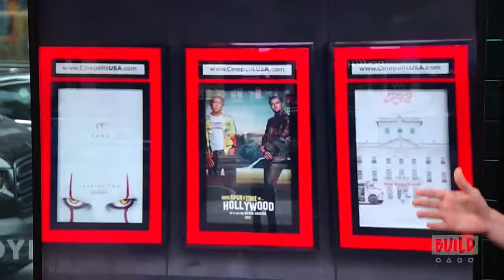Melanie Martinez On The Film & Album, "K-12"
"K-12" is an eerily enchanting musical film by Melanie Martinez ("Cry Baby") who portrays a strong and sensitive girl, sent off to a disturbing sleepaway school that’s hidden underneath a grandiose façade. Luckily, she has a sweet and unapologetic best friend who sticks up for her when she gets bullied by the other students whose brains are under control by the Principal and his wicked staff. With the help of the magical friends they meet along the way, as well as an Angelic Spirit Guide, they are able to gain the strength they need to fight off the school's belligerent patriarchal conditioning. Writer, director and star musician Melanie Martinez stopped by BUILD to talk about the film and the release of her sophomore album, "K-12."